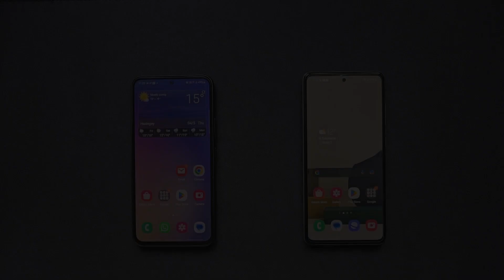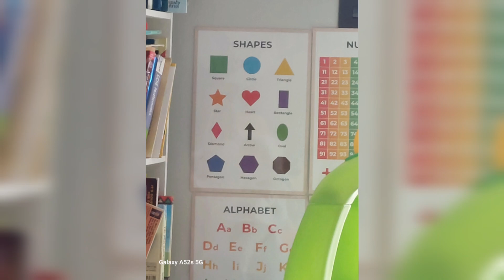Samsung Galaxy A54 5G Vs A52s Camera Comparison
In this video, we will which one has the better camera between the A52s and the A54.